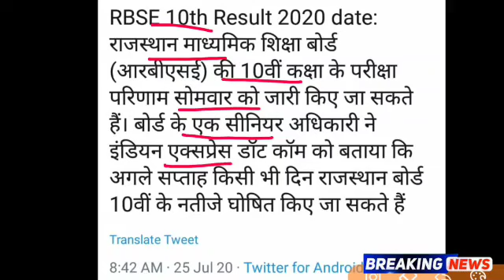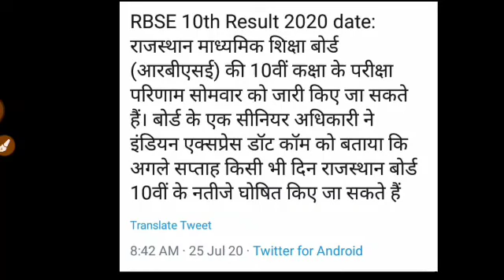RBSE 10th Board Result 2020.BigNews.RBSE Board Exam Result Date Good News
Rajasthan 10th Board Exam Result 2020.RBSE 10th Board Result Date Declared.

More Features
1) Saari important books milengi solved video solutions ke saath
2) Previous year papers, Important PDFs, Question Bank
3) Tips,Tricks & Concept Videos Topic-wise
4) Crash Course, Mock Tests, Quiz
5) India's biggest student's community
& much more

Rajasthan Board Exam Result 2020.RBSE 10th Board Exam Result 2020.